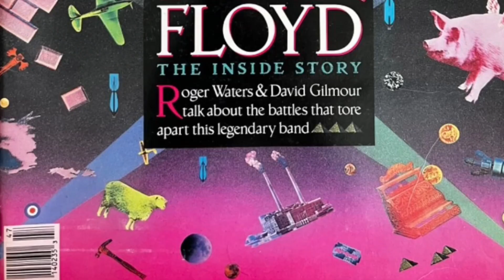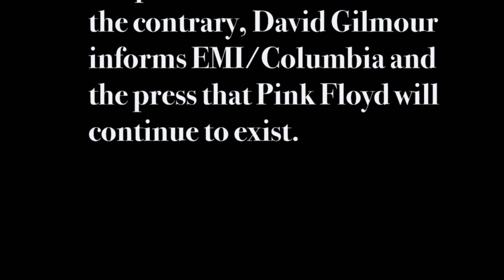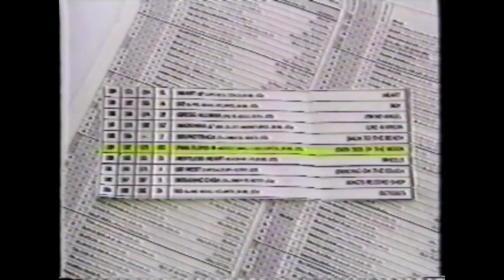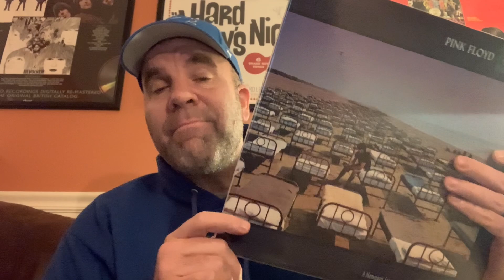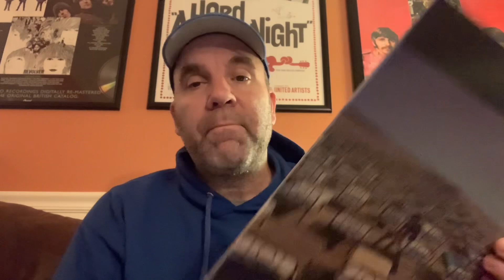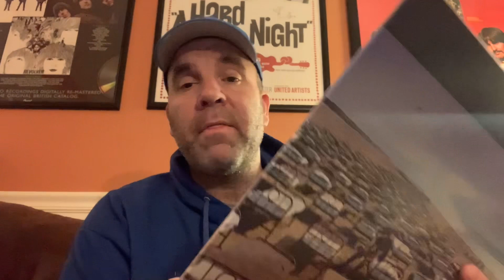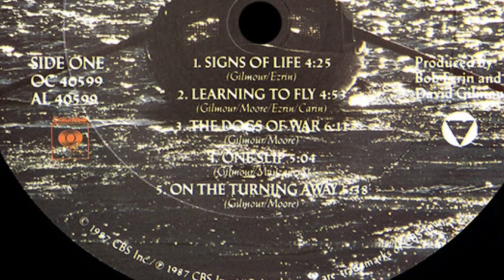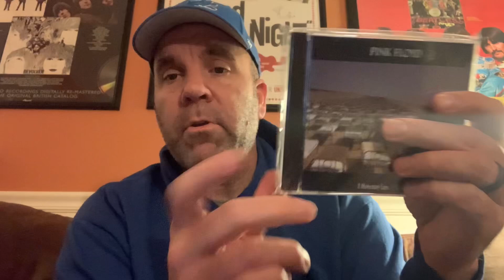Pink Floyd Album Deep Dives #15: A Momentary Lapse of Reason